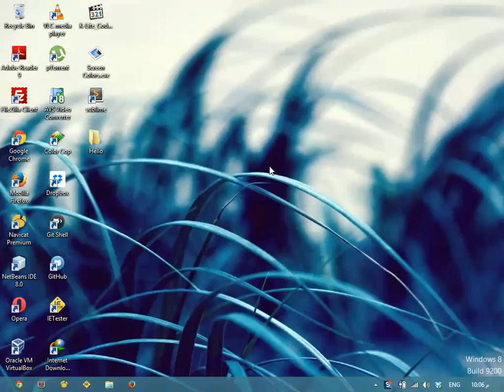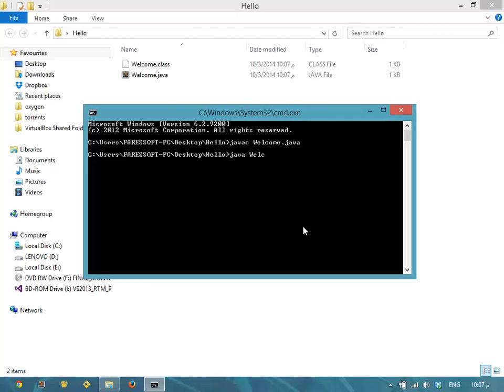ترجمة برامج الجافا وتنفيذها ( Notepad + CMD )